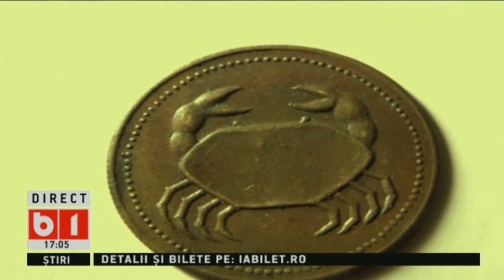HOROSCOP 360 GRADE CU ALINA BADIC, ZODIA SCORPION, SAPT 14-21 SEPT 2019